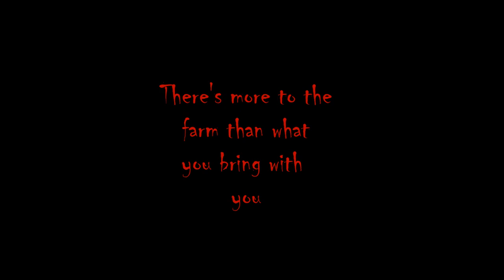The Farm movie trailer 1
Not all that goes bump in the night should be found"
A Ghost Walk Productions Film
Written by Rocky Karlage.  Directed by Steve Olander.